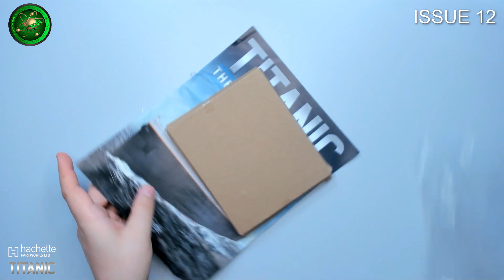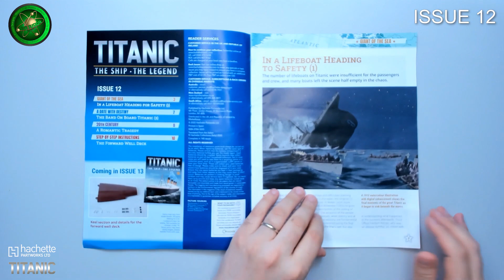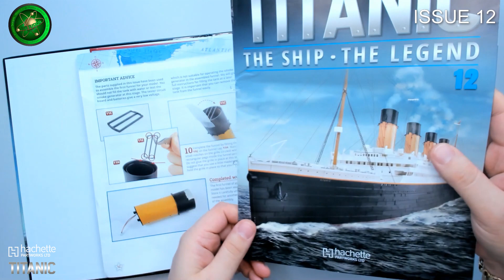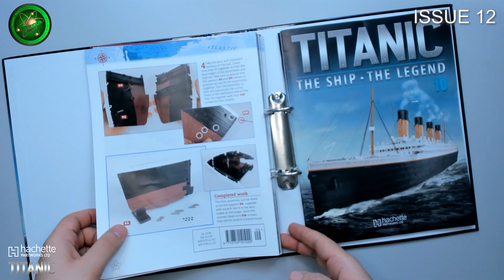BUILD THE LEGENDARY RMS titanic By @Hachette Collections ISSUE 12 PLUS MODIFICATION ON THE HATCHES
BUILD THE LEGENDARY RMS TITANIC
By Hachette Partworks Ltd
ISSUE  12

FACEBOOK GROUPS

@Hachette Collections